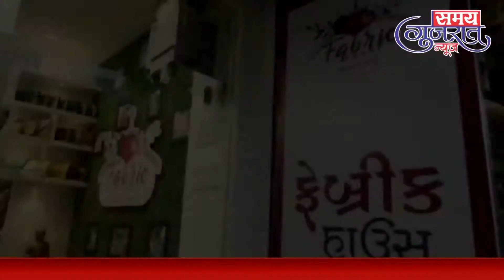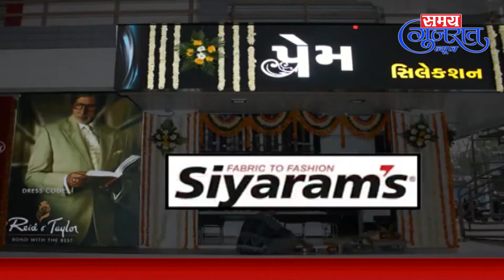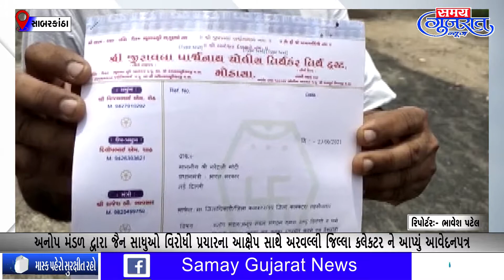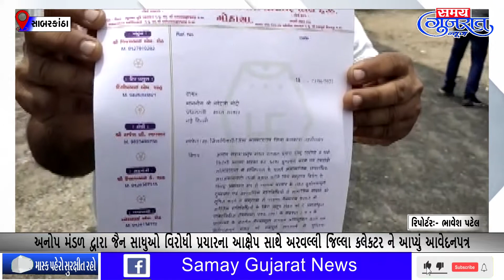24.6.2021_Samay Gujarat News @ Daily News